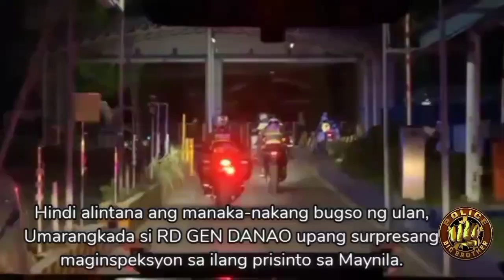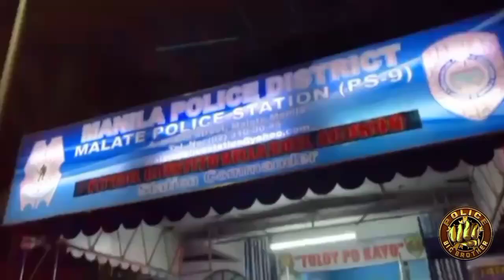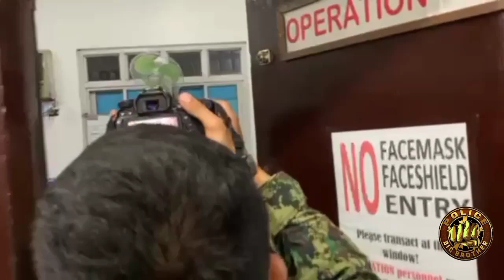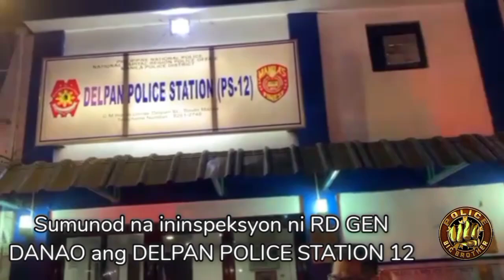APAT NA POLICE STATION NG MPD ININSPEKSYON NI RD GEN DANAO!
Magdamag na nagikot at naginspeksyon si NCRPO RD 𝐏𝐌𝐆𝐄𝐍 𝐕𝐈𝐂𝐄𝐍𝐓𝐄 𝐃𝐀𝐍𝐀𝐎 𝐉𝐑 sa mga Police Stations na nasasakupan ng Manila Police District(MPD) upang masiguro na naipatutupad ang OPLAN LITIS nito alinsunod na rin sa INTENSIFIED CLEANLINESS POLICY ni CPNP 𝐆𝐄𝐍𝐄𝐑𝐀𝐋 𝐆𝐔𝐈𝐋𝐋𝐄𝐑𝐌𝐎 𝐄𝐋𝐄𝐀𝐙𝐀𝐑.

Sa pagiikot ni RD GEN DANAO sa lungsod ng Maynila ay unang tinungo nito ang MPD Malate Police Station 9 kung saan inabutan nitong duty ang Hepe, Deputy at admin personnel, Kasunod nito ay inalam ni RD DANAO ang bilang ng mga tauhan sa prisinto tulad ng beat patrol at mga operatiba.

Napansin ni RD GEN DANAO na ilang bahagi ng prisinto ang kailangang malagyan ng ilaw at mapinturahan kayat iniutos nito ang paglilinis at pagpintura sa naturang prisinto.

Bago umalis si RD DANAO sa MPD PS9 ay nagiwan ito ng kaunting panggastos para sa pintura at pang kape ng tropa.

Kasunod nito ay nagpunta naman si RD DANAO sa MPD Ermita Police Station 5 kung saan nakita ang mga duty personnel at hepe kung saan ipinakita nito sa butihing Regional Director ang malinis at organisadong himpilan.

Sa pagalis ni RD DANAO sa MPD PS5 ay nadaanan naman ang mga nakalatag na pulis ng MPD PS13 sa kahabaan ng Intramuros hanggang Delpan Tondo.

Bumaba si RD DANAO sa Delpan Police Station  12 at sinalubong naman ng Hepe na ipinakita kay RD DANAO ang maliit subalit malinis na prisinto.

komento ni RD DANAO na sa kabila ng pagkakaroon ng maliit na himpilan ay dapat panatiliin ang kaayusan at kalinisan upang maging kaaya-aya sa ating mga kababayan.

Pinayuhan rin ni RD DANAO ang mga Pulis Delpan na ipagpatuloy ang kanilang kawanggawa sa kanilang aor partikular na sa Parola upang makapagbigay tulong sa maralitang mamamayan at mapanatili ang magandang ugnayan sa komunidad.

Nagtapos naman sa MPD Moriones Police Station 2 ang gabing pagiinspeksyon ni RD GEN DANAO sa aor ng MPD kung saan nakita nito na under renovation ang naturang himpilan upang mas mapaganda ang serbisyo ng kapulisan sa nasabing lugar.

Kaugnay nito, Pinuri ni RD DANAO ang mga hepe na sina MPD PS9 cmdr PLTCOL ACOHON,  PS5 cmdr PLTCOL CAYABAN, PS12 cmdr PLTCOL VARGAS at MPD PS2 cmdr PLTCOL MAGNO GALLORA sa maayos na pamumuno at pagbabantay sa kanilang himpilan at aor.

Gabay ni RD DANAO sa mga nabanggit na hepe na siguraduhin ang pagsunod sa INTENSIFIED CLEANLINESS POLICY ni CPNP General Guillermo Eleazar na naayon sa kanyang OPLAN LITIS o Linisin ang prisinto/opisina at Litisin ang tiwali o isalakawag sa hanay upang mapanitili ang katiwasayan at kalinisan ng komunidad.

"Mura lang ang mga ilaw at pintura, Ang pondo na para sa inyo eh ibinababa ng maayos sa inyo, Sigurihin lang na walang lubog(15/30), Malinis ang himpilan at hanay upang makapagserbisyo ng maayos, Tuloy2x lang ang pagtupad sa ating Serbisyong TAMA:Tapat may Tapang at Malasakit sa mamamayan" Pagtatapos ni RD DANAO.

Sa pagiinspeksyon ni RD DANAO ay kapwa nabahigian ng kaunting panggastos ang himpilan na iniabot sa kanilang hepe para sa tropa.